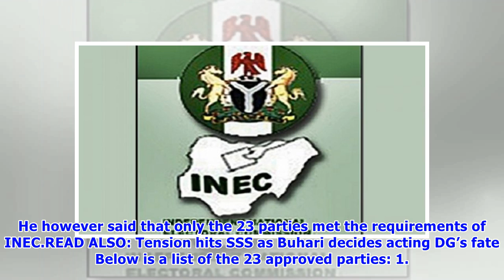Full list of 23 parties newly registered by INEC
On Tuesday, August 14, the Independent National Electoral Commission (INEC) approved the registration of 23 new political parties ahead of the forthcoming 2019 general election. The electoral body also said that 91 other political parties were expected to participate in the 2019 election. Speaking on newly registered parties the national commissioner and member, voter education and publicity committee, Mohammed Haruna, said the commission received 144 applications from political associations see...